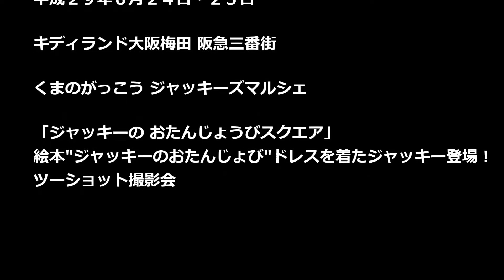【くまのがっこう】ジャッキーお誕生日会グリーティングイベント＆ツーショット撮影会★キディランド大阪梅田 ジャッキーズマルシェ 阪急三番街 Bears school Picture book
Animeアニメキャラクター

※当チャンネルは大阪を中心に京都神戸奈良和歌山滋賀三重の近畿東海地方や東京の観光情報動画などを扱う大阪 関西を代表する観光イベントチャンネルです。
・有名キャラクターグリーティング
・グリーティングイベント大阪
・大阪観光
・京阪神イベント

m(_ _)m
Thanks your comment and "Like" :D